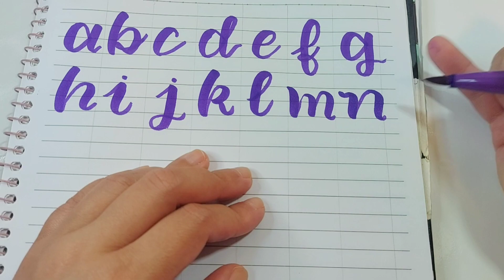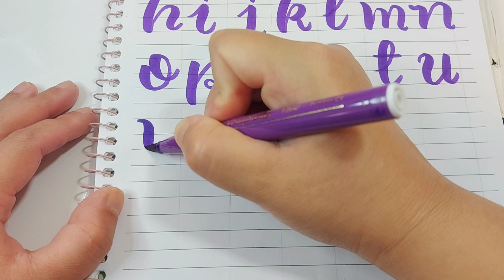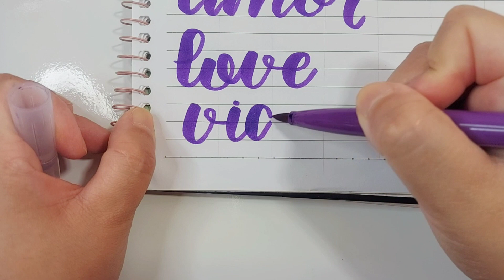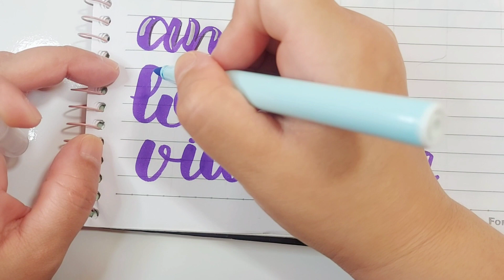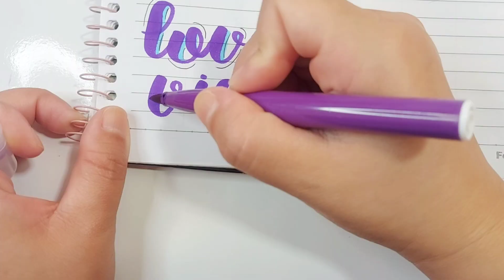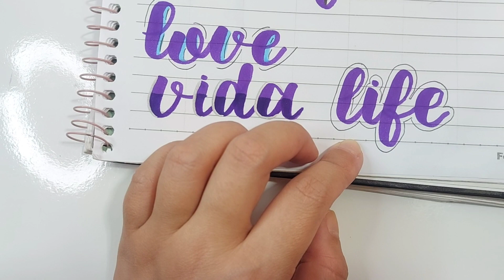LETTERING | ALPHABET | TREINO DE LETTERING COM ALFABETO PARTE 1